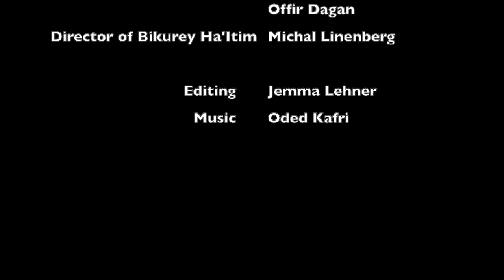Day of A Dancer - Dimona